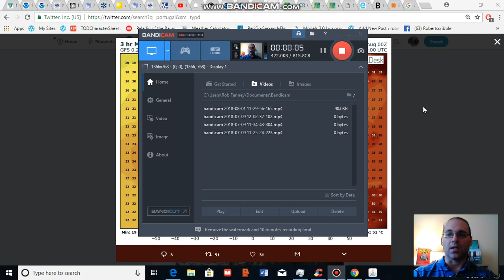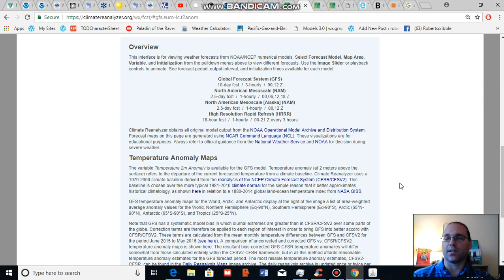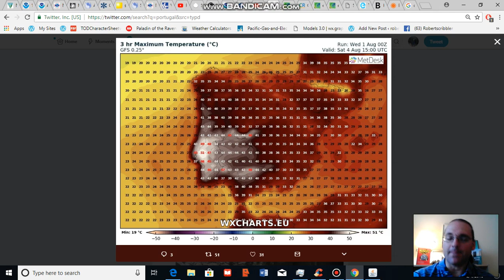Portugal Predicted to See Temperatures Hit Up To 123.8 F by Saturday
The extreme heatwave shattering records across Europe is expected to bump up a notch as temperatures in the Iberian Peninsula could hit 51 C (123.8 F) by Saturday. If this happens, it will likely be a new all time high temperature record for Europe. In the above video, we examine both the weather and the climate change related influences that are helping to drive this situation.